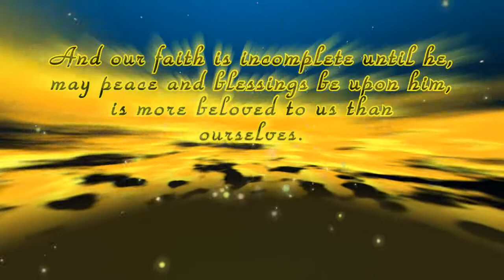The Prophet Muhammad (saws) Campaign Trailer!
All praise is due to Allah.
May Allah send His peace and blessings upon the beloved Messenger (SAW) and upon his companions, his family, and all who follow his guidance until the Day of Judgment.

The Campaign will Insha-Allah take place Friday, June 26th. Be ready to respond with any HALAL video about our beloved Prophet Muhammad (SAW). This can include lectures, original videos, or any productions which defend the honor of the Messenger of Allah, may Allah's peace and blessings be poured upon him.

Insha'Allah make your response to the MuslimYTEmirate channel.